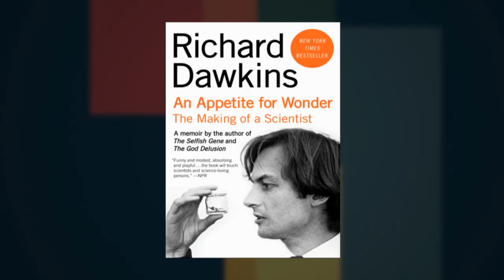Richard Dawkins on The Making of a Scientist at Miami Book Fair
Jeffrey  Brown interviews author and scientist Richard Dawkins about his memoir, An Appetite for Wonder: The Making of a Scientist at Miami Book Fair International 2014.

FROM THE PUBLISHER:
With the 2006 publication of The God Delusion, the name Richard Dawkins became a byword for ruthless skepticism and ""brilliant, impassioned, articulate, impolite"" debate (San Francisco Chronicle). his first memoir offers a more personal view.

His first book, The Selfish Gene, caused a seismic shift in the study of biology by proffering the gene-centered view of evolution. It was also in this book that Dawkins coined the term meme, a unit of cultural evolution, which has itself become a mainstay in contemporary culture.

In An Appetite for Wonder, Richard Dawkins shares a rare view into his early life, his intellectual awakening at Oxford, and his path to writing The Selfish Gene. He paints a vivid picture of his idyllic childhood in colonial Africa, peppered with sketches of his colorful ancestors, charming parents, and the peculiarities of colonial life right after World War II. At boarding school, despite a near-religious encounter with an Elvis record, he began his career as a skeptic by refusing to kneel for prayer in chapel. Despite some inspired teaching throughout primary and secondary school, it was only when he got to Oxford that his intellectual curiosity took full flight.

Arriving at Oxford in 1959, when undergraduates ""left Elvis behind"" for Bach or the Modern Jazz Quartet, Dawkins began to study zoology and was introduced to some of the university's legendary mentors as well as its tutorial system. It's to this unique educational system that Dawkins credits his awakening, as it invited young people to become scholars by encouraging them to pose rigorous questions and scour the library for the latest research rather than textbook ""teaching to"" any kind of test. His career as a fellow and lecturer at Oxford took an unexpected turn when, in 1973, a serious strike in Britain caused prolonged electricity cuts, and he was forced to pause his computer-based research. Provoked by the then widespread misunderstanding of natural selection known as ""group selection"" and inspired by the work of William Hamilton, Robert Trivers, and John Maynard Smith, he began to write a book he called, jokingly, ""my bestseller."" It was, of course, The Selfish Gene.

Here, for the first time, is an intimate memoir of the childhood and intellectual development of the evolutionary biologist and world-famous atheist, and the story of how he came to write what is widely held to be one of the most important books of the twentieth century.